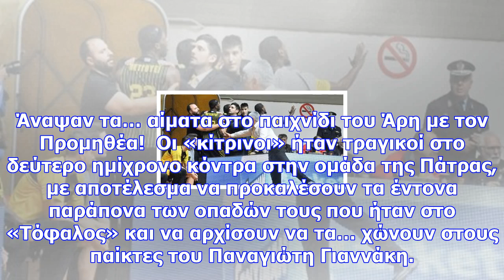«θερμό» επεισόδιο του πέτγουεϊ με οπαδούς του άρη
Άναψαν τα… αίματα στο παιχνίδι του Άρη με τον Προμηθέα!  Οι «κίτρινοι» ήταν τραγικοί στο δεύτερο ημί...